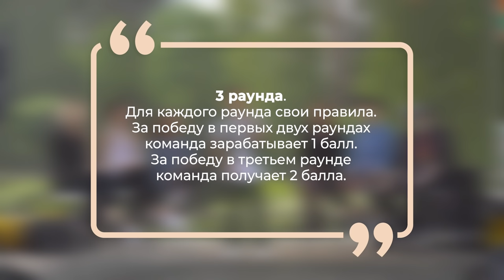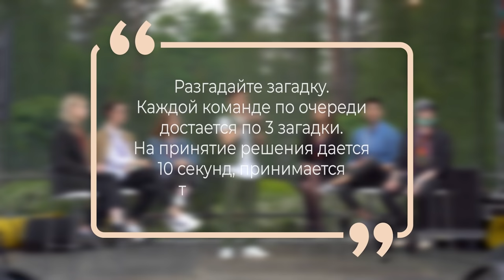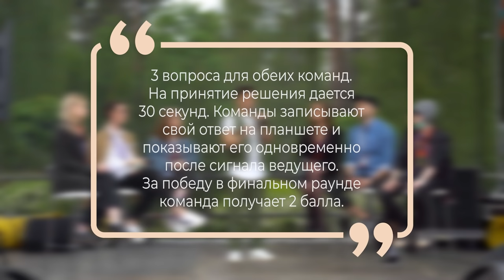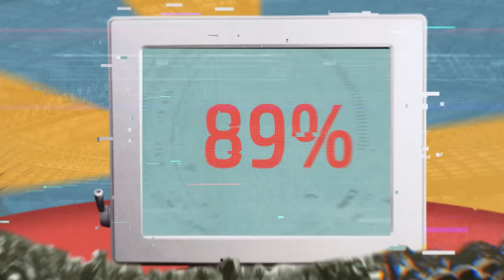Цифровой прорыв и Бугатти. Шоу Авторизация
В новом выпуске Шоу Авторизация вы узнаете много нового про интернет, его историю, когда был разработан первый компьютер, что чаще всего люди делают в интернете, какие необычные памятники есть в городах России, чем отличается бан от бага и админ от модератора.

Авторизация - шоу про интернет и высокие технологии. Пройди авторизацию с друзьями и докажи, что ты лучший.

При поддержке Координационного центра доменов .RU/.РФ - администратора национальных доменов верхнего уровня .RU и .РФ

Докажи, что ты лучший в интернет-цивилизации.
Мир увидит кто круче на шоу Авторизация.